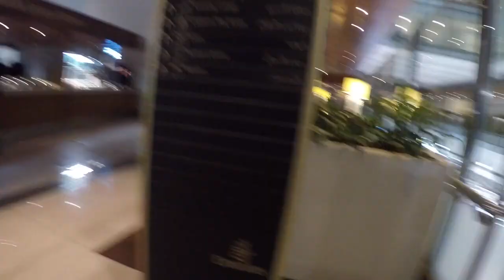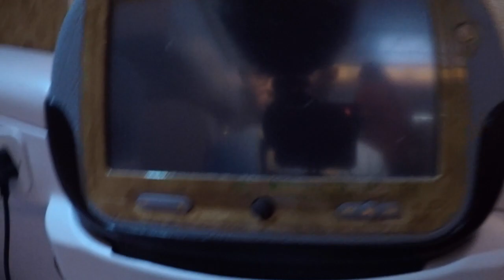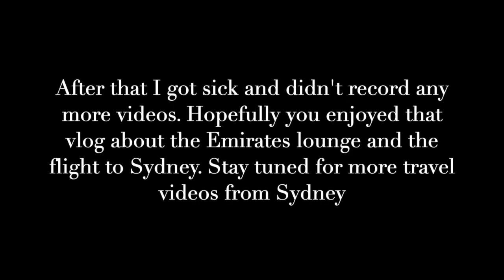Armaan going to Sydney – Emirates lounge in Dubai and 777 business class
This video is about Armaan going to Sydney – Emirates lounge in Dubai and flight vlog